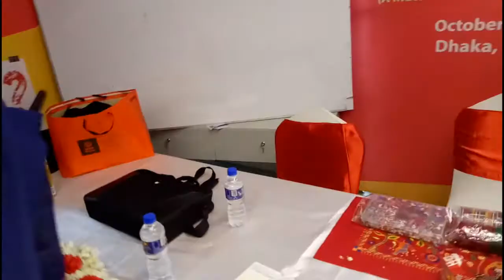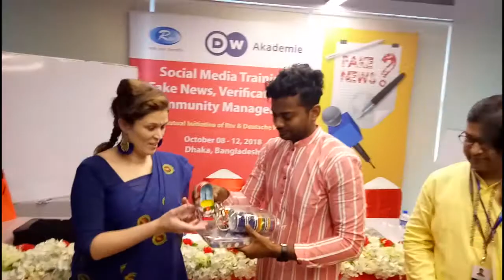Who likes our Bengali culture || jessie Wingard || DW Trainer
jessie Wingard- Renwald journalist.Working at  Deutsche Welle,  Germany's public international broadcaster.

She comes Oct 18 for a Workshop. She fall in love with Bengali culture as well. Closing ceremony of Workshop she Wearing sarees, Tip, Churi, jesmin flower as well.